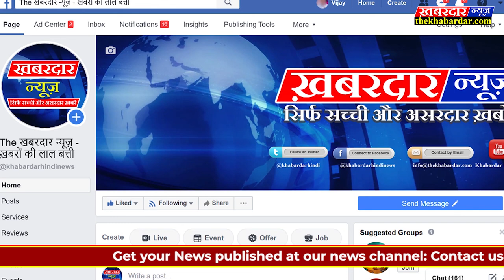REWAविंध्य के ओमसांई श्रद्धासांई ने इन्टरनेशनल थियेटर फेस्टिवल मे चयनित हो रचा इतिहास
Rewa (रीवा) जिले के एक छोटे से गांव के ओम साई पिता आदरणीय लवलेश जी माता रिया जी जो की रोस लवलेश फिल्म्स फुल ऑन इंटरटेनमेंट के ओनर है जो की विंध्य प्रदेश में "दुलही चाही बम्बई वाली" को भी प्रोडूस कर रहे है और इनकी ट्रांसपोर्ट की लॉजिस्टिक कम्पनी भी ROS lovelesh Logistics के नाम से फरीदाबाद , बेंगलूर और चेन्नई में है , दिल्ली के ryan international school faridabad में क्लास 6 पढाई करते है जिनका सलेक्शन इंटरनेशनल थियेटर फेस्टिवल में हुआ है ये बघेलखण्ड वासियो के लिए गर्व की बात है इससे पहले भी ये दिल्ली और मुंबई में होने वाले किड्स प्रोग्राम में हिस्सा ले कर अब्बल नंबर प्राप्त कर चुके है। इस बार विश्व भर से आये हुए बच्चों के साथ इनका मुकाबला और प्रस्तुति होगी प्रमुख रूप से आने वाले देशो के नाम निम्न है - Russia , श्रीलंका , जर्मनी , Latvia , रोमानिया , पोलैण्ड , Estonia , बांग्लादेश इत्यादि है।ओम साई हमेसा ही क्लास में अब्बल नंबर में आते है पढाई के साथ साथ इनमे आर्टिस्ट बनने का भी एक जनून है इस कार्यक्रम में ये ड्रम बजायेगे और डान्स की भी प्रस्तुति करेंगे। इनकी एक छोटी बहन श्रद्धा साई है जो की बहुत ही नटखट है उसके दस के दस नंबर आने पर पुरे परिवार को पिज़्ज़ा पार्टी चाहिए होती है
इनको घुमने फिरने के साथ साथ शॉपिंग का भी बहुत शौक है। ये जब शॉपिंग के लिए जाती है तो अपने से पहले अपने से छोटे भाई बहन के लिए खिलोने , जूते और कपडे खरीदती है इसके बाद अपने लिए सामान चुनती है और खरीदती है इंटरनेशनल थियेटर फेस्टिवल में ये स्वागत गीत प्रस्तुत करेगी भाई एवं बहन मॉडलिंग करते हुए ओम साई और श्रद्धा साई किड्स मॉडल है जो की kids Fashion shows में दिल्ली मुंबई में हैदराबाद , बेंगलौर आदि जगहों में हिस्सा लेते रहते है। इसके अलावा पेंटिंग में भी इनकी अच्छी पकड़ है जैसे ही ये खबर पड़ोसियों और रिस्तेदारो को पता चला बधाई और शुभ कामना देने वालो के ताता लग गए प्रदेश के कई प्रतिष्ठित और सम्मानित लोगो ने फोन करके बधाई देते हुए शुभ आशीष देने के साथ ही भविष्य में भी निरंतर इसी तरह प्रोग्रेस करे ऐसी प्रार्थना ईश्वर से किये|दखबरदारन्यूज बच्चो के उज्जवल भविष्य की कामना करता हैं,देखिए दखबरदारन्यूज की पूरी रिपोर्ट